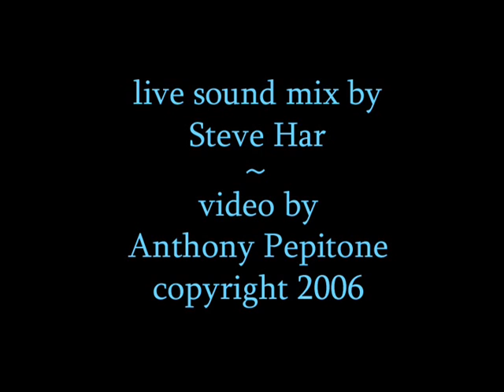Vienna Teng - Homecoming (Walter's Song)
This song is from Vienna's second album which is  entitled Warm Strangers - performed at THE LIVING ROOM in NYC and videotaped by Anthony Pepitone.